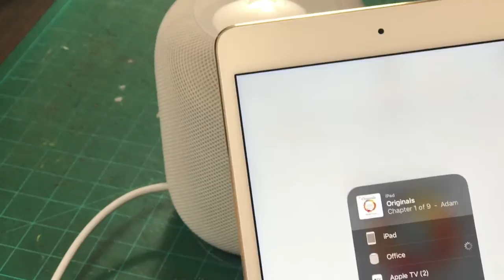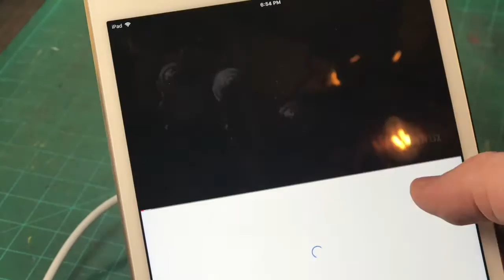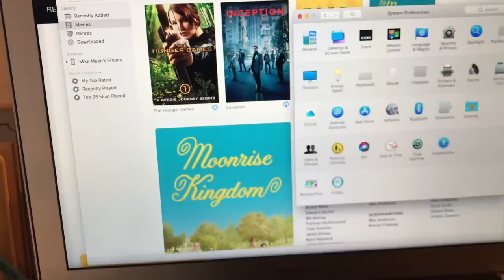Using Apple HomePod with Audible, YouTube, Podcasts & iTunes Movies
Using Apple Homepod as the audio output speaker, here are 4 quick how-to's for play thru of Audible Audiobooks, YouTube videos, Podcasts and movies from iTunes.

Also see:
voice assistant speaker
voice assistant alexa
voice assistant comparison
voice recognition device products
voice command home automation system
what are smart assistants
google home vs amazon echo dot
voice assistants
voice activation for android
voice activated light control
voice activated app
voice command technology
voice command technology in cars
voice activation software
Apple HomePod
Amazon Echo
Google Home
Google Home Mini
Google Home Max
Google Assistant
home assistant
voice home assistant
Google Play
Apple TV
Mini Smart Socket
Apple HomePod Cases
Apple HomePod Stands
multi colored smart bulb